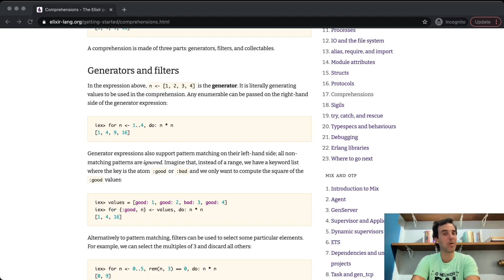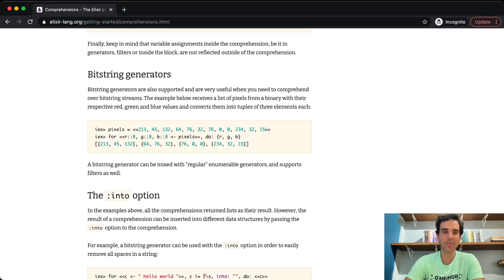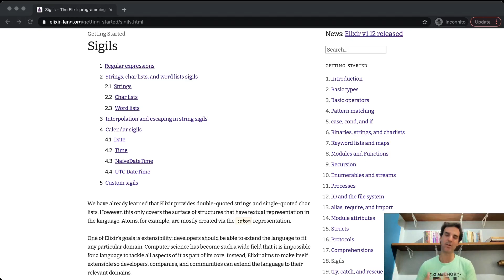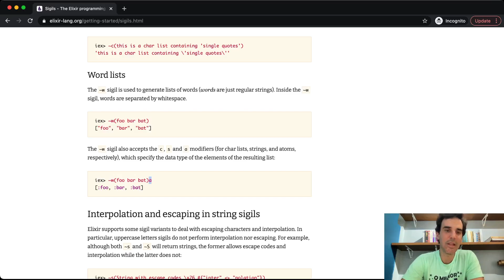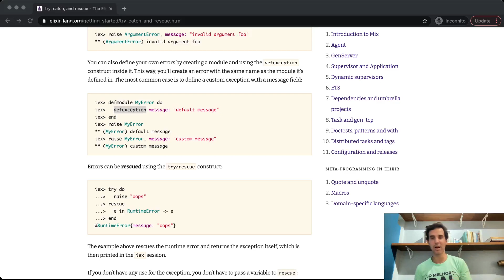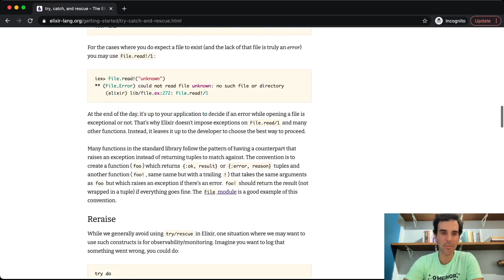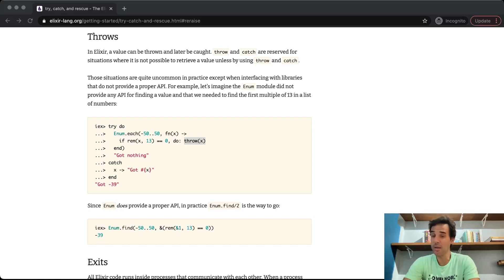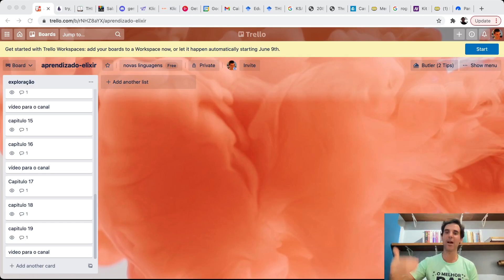Aprendizado Elixir #7: Listas bombadas, símbolos mágicos e tratamento de erros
Neste sétimo episódio da série onde eu demonstro minha jornada de aprendizado do Elixir, falamos sobre Comprehensions, Sigils e mecanismos de recuperação de erros.

Em quase todos os capítulos eu aproveitei o fato de já ter tido contato com tais construções em outras linguagens ou em combinação de outras linguagens.

O capítulo um pouco mais diferente foi o de Sigils, que também traz luz sobre uma característica que parece forte no Elixir, o fato dela querer ser flexível o suficiente para que você crie suas DSL's. Estou ansioso para chegar na parte de meta programação da linguagem.